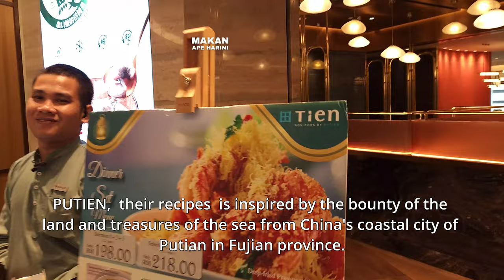[Food Places Series] - Non-Pork Fujian Cuisine!! - Tien KLCC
TIEN upholds PUTIEN's assurance of authentic Fujian Chinese cuisine, honouring the province's culinary culture with conscientiously chosen ingredients, beautifully balanced seasonings and time-honoured techniques.

Tien by Putien is the first non-pork branch by Putien.

Location: Lot 434, 4th Floor, Petronas Twin Tower, Kuala Lumpur City Centre, 50088 Kuala Lumpur, Wilayah Persekutuan Kuala Lumpur.

Special appearance by Maya Jaafar.